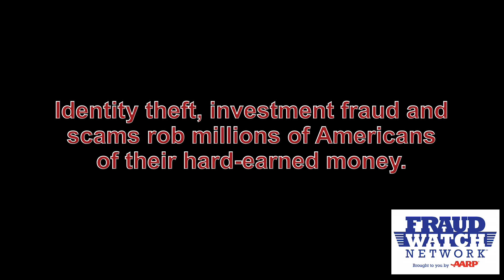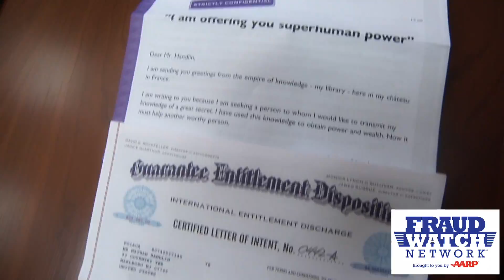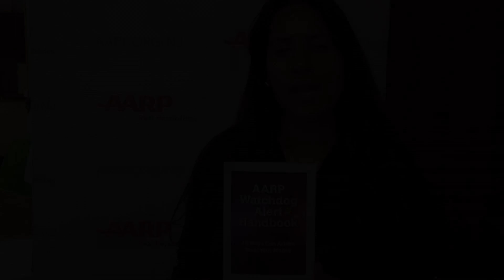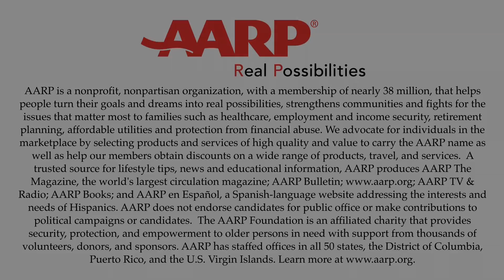AARP Fraud Watch Network